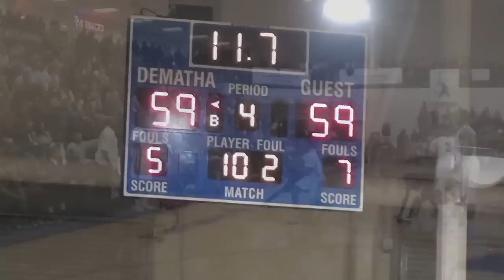West Charlotte Controversial Buzzer Beater Over DeMatha 12-8-2012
Trey Foster capped off an incredible game with this controversial 3-pointer at the buzzer with .4 seconds left to defeat DeMatha 62-59 in the 6th annual High School Hoops festival.  After slow-mo replay it appears that the shot should not have counted but take nothing away from West Charlotte point guard Trey Foster.